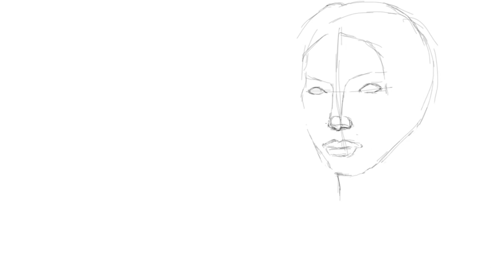Let's Play Skyrim Modded to Hell - CH 2 Episode 8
Let's Play Skyrim Modded to Hell - The Skyrim Let's Play with 255 mods! In this, the eighth episode of Chapter 2, Betty and Vilja fight off some lions, head down stream, run into some bandits, find a new place to set up camp, find a giant's corpse in an awkward place, and head back out toward Eldergleam Sanctuary just before running into several more very hungry lions.

he Elder Scrolls V: Skyrim is a single-player role-playing video game developed by Bethesda Game Studios and published by Bethesda Softworks.
It is the fifth installment in The Elder Scrolls action/adventure RPG fantasy video game series, and follows The Elder Scrolls IV: Oblivion by approximately 200 years, during the 4th Era. The game was announced on November 11, 2010 at the Spike Video Game Awards in Topeka, with a release date of November 11, 2011. It features Radiant A.I., along with Radiant Storytelling or Radiant Story, to help enhance quests, and a new and improved graphics engine